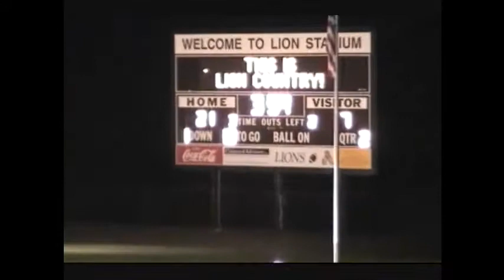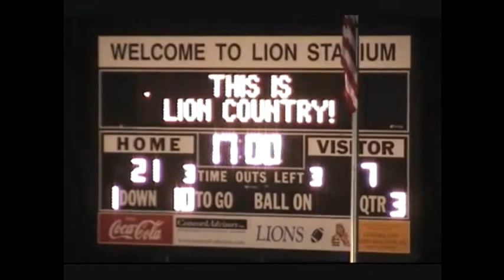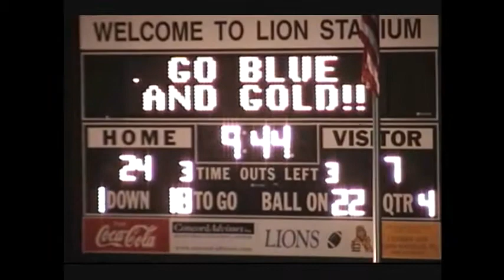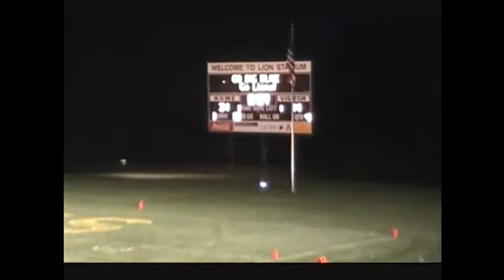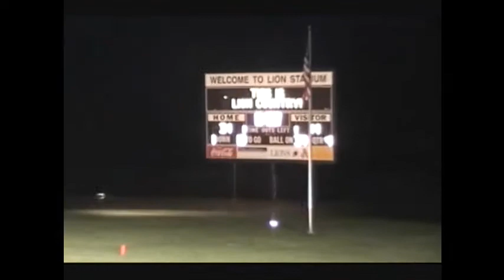Lake Catholic Cougars (3-5) vs. NDCL Lions (4-4) - 2008 Ohio HS Football (FULL GAME)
Lake Catholic High School's (located in Mentor, Ohio) varsity football team faced off against North Coast League foe & archrival Notre Dame-Cathedral Latin High School (located in Chardon, Ohio) on Friday, October 17, 2008. This was a week 9 game that took place at Notre Dame-Cathedral Latin High School in Ohio.

Lake Catholic entered the game having won their past two games by a combined score of 56-14. Despite going 1-5 during a brutal first six weeks of the season, they still had a solid chance of making the Division 3 playoffs if they won their final two games. NDCL entered the game having pulled out a narrow victory the week before in a must-win game for them. They sat in a more favorable position than their rival, in terms of contending for a Division 3 playoff spot. Winning one of their final two games of the season would likely get them into the Division 3 playoffs. The playoffs would come early in 2008, with these two bitter rivals playing for more than just bragging rights.

Lake Catholic (a Division 3 school) came into the game with a record of 3-5. They won the previous week against North Coast League foe Archbishop Hoban High School (a Division 2 State Semifinalist with a final record of 9-5 in 2008) by a score of 21-7. Lake Catholic would go on to finish the season with a 4-6 record in 2008. They would end up facing 7 teams who would qualify for the postseason in their respective divisions.

Notre Dame-Cathedral Latin (a Division 3 school) came into the game with a record of 4-4. They won the previous week against North Coast League foe Holy Name High School (a Division 3 school with a final record of 4-6 in 2008) by a score of 20-19. Notre Dame Cathedral Latin would go on to finish the season with a 5-6 record in 2008. They would qualify for the Division 3 playoffs and lose in the Regional Quarterfinals to the eventual State Champion, Aurora High School, by a score of 30-14.

Final Score:
Lake Catholic Cougars - 14
NDCL Lions - 31

Press Box View (Has Sound)